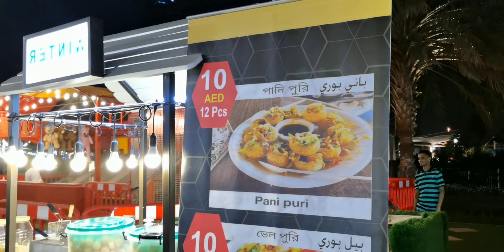kuliner makanan India yg terkenal di dunia